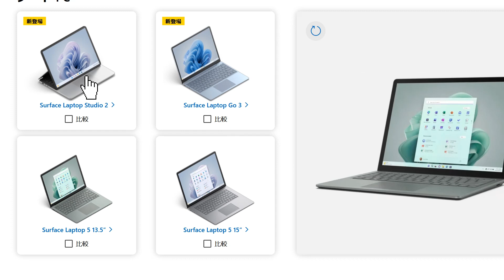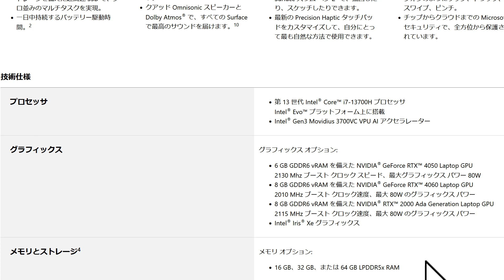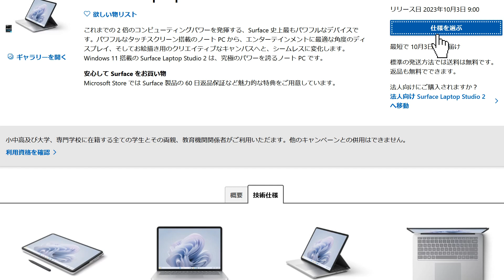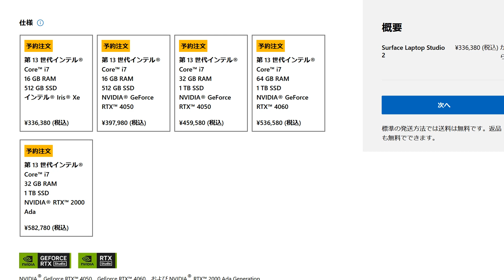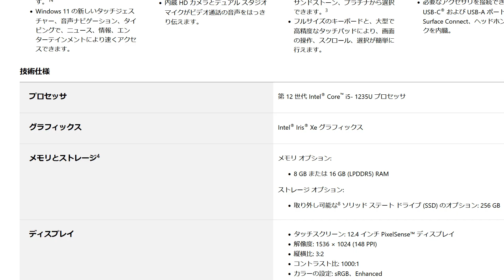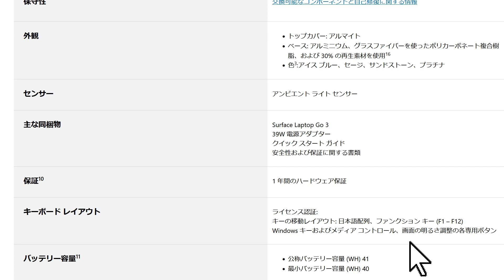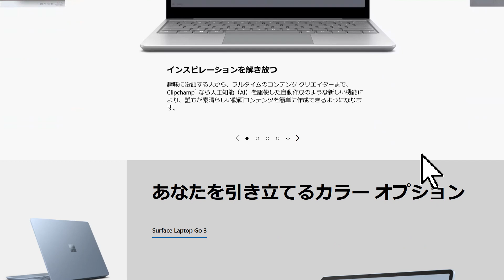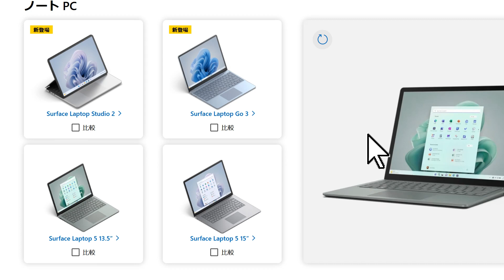価格は50万円 最強のWindowsノートPC マイクロソフト Surface Laptop Studio 2 日本で発売決定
パソコン専門家のMasaruです。ついに Macbook Pro を超えた【あの】最新モデルが発表されましたので、ご紹介します。

▼ノートPC、人気ランキングはこちら